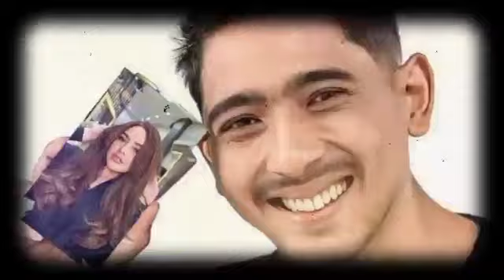Lirikan arya saloka begitu tajam saat amanda manopo digombalin raffi ahmad diacara KETAWA ITU BERKAH